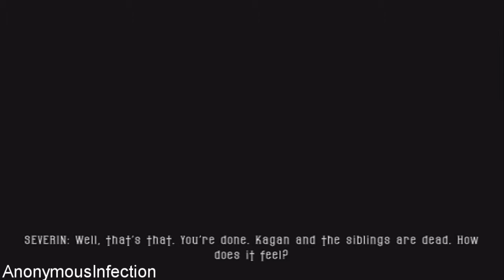BloodRayne 2 Walkthrough - Ending - Kagan's Tower: Throne Room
Walkthrough of BloodRayne 2 in High Definition on the Xbox.

Systems: Xbox, PlayStation 2, Microsoft Windows

Developer: Terminal Reality

Publisher: Majesco Games

Description:

Reprise the role of BloodRayne, a dhampir born from the unnatural union of vampire and human. In BloodRayne 2, you can perform new acrobatic actions on poles and rails, fighting combos, and 12 finishing moves. The more creative your kills are, the more you can upgrade your weapons and abilities. Fill the Bloodlust meter to activate Blood Rage for powerful attacks. Master your vampire powers to stop your evil siblings from creating a new era of vampire supremacy where humans are mere cattle for the bloodthirsty predators that hunt them.